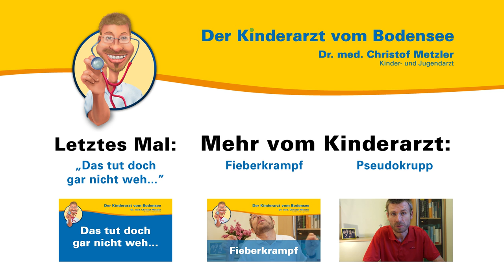Mein Kind ist ständig krank! — Der Kinderarzt vom Bodensee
Aus seiner persönlichen und seiner Sprechstundenerfahrung heraus spricht der Kinder- und Jugendarzt Dr. med. Christof Metzler über die häufigen Erkältungen von Kleinkindern und Kindern. Er erklärt warum dies so ist, was dabei im Körper passiert und was Sie tun können um Ihrem Kind zu helfen.